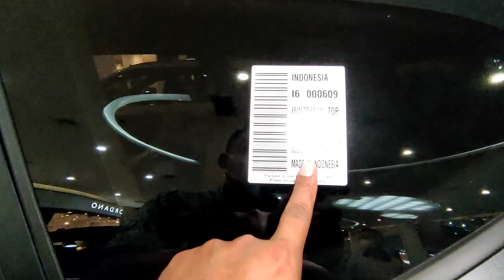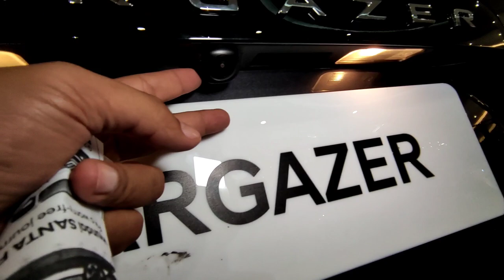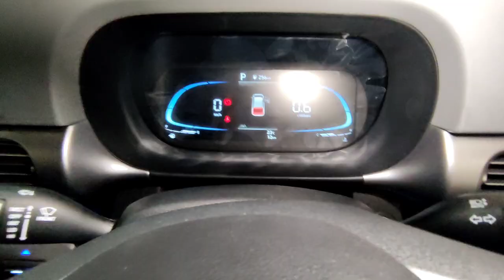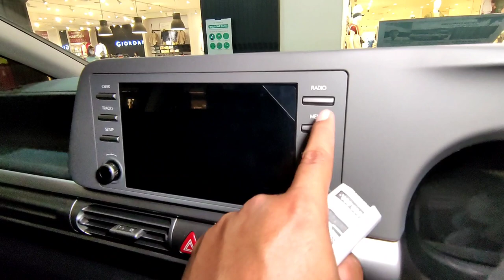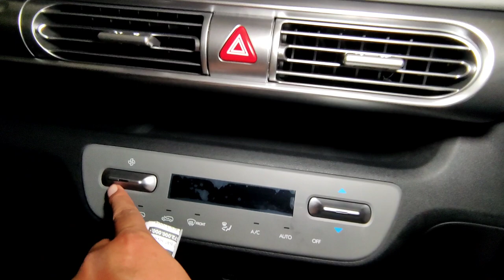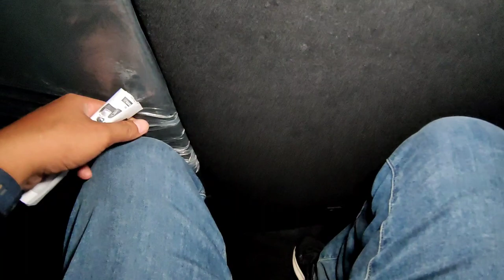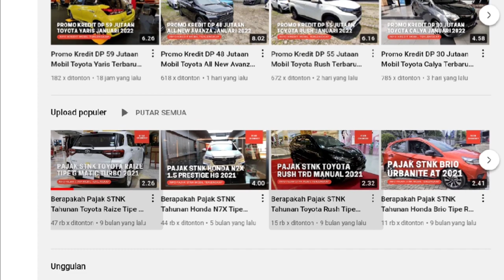Review Hyundai Stargazer Tipe Prime Warna Grey Matic IVT 2022 - Tipe Tertinggi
Pada video kali ini kami membuat review mengenai mobil Hyundai Stargazer Tipe Prime Matic Warna Grey Terbaru 2022. Seperti apa spesifikasinya? Simak selengkapnya di video ini.